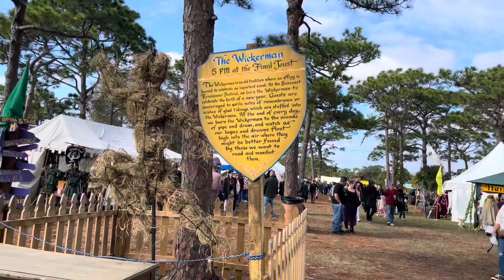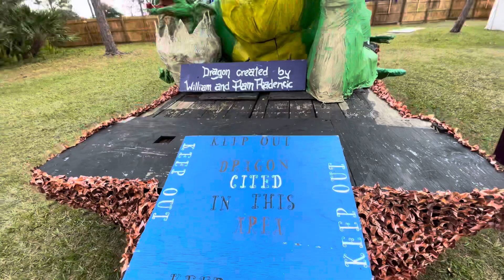2022 Brevard Renaissance Fair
A recap of our visit to the Brevard Renaissance Fair on 1/23/2022. The festival lasts for two more weekends, five weekends in total throughout January and February.

Tag along as we try some vegan faire food, see some great acts, and get "rowdy" at the joust!

or visit the entertainers on Instagram -- their handles are included in the video!